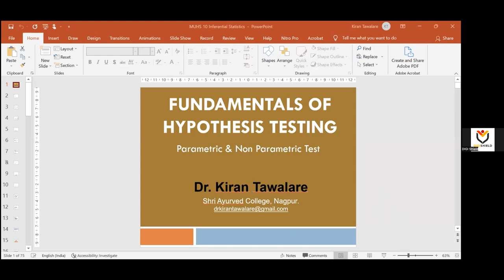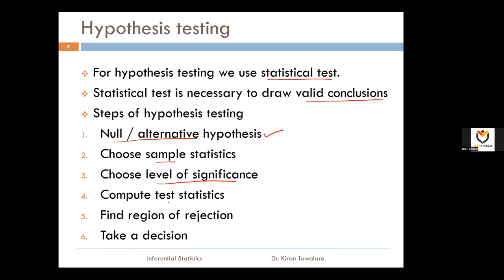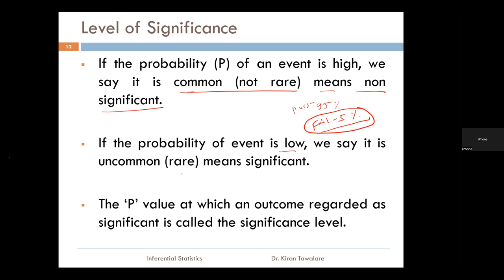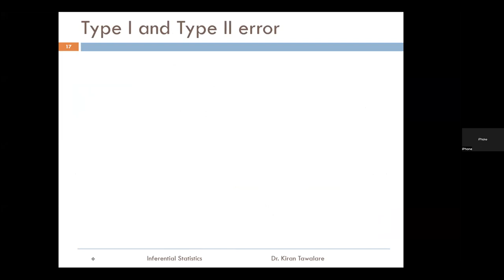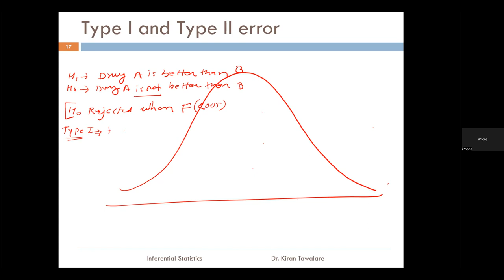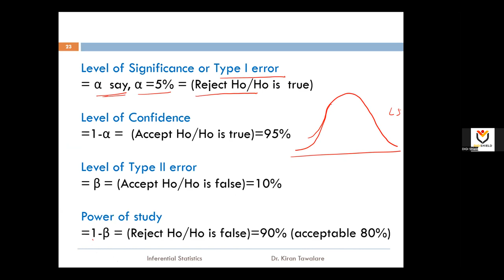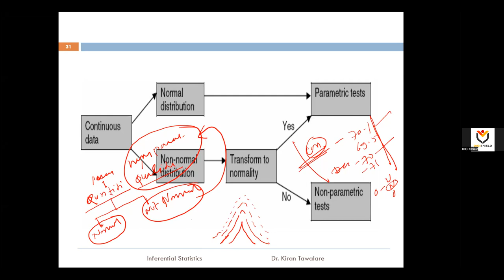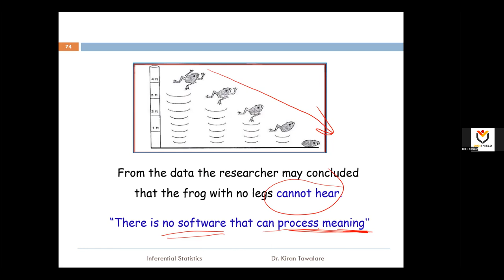Lecture Series on Research Methodology and Medical Statistics - ATA Students Wing